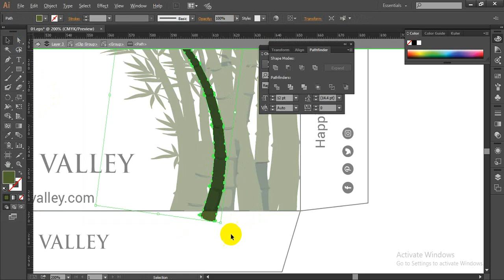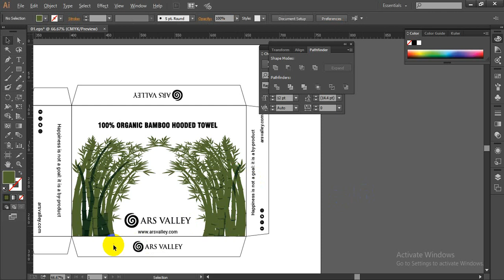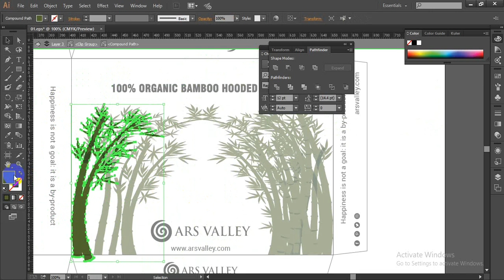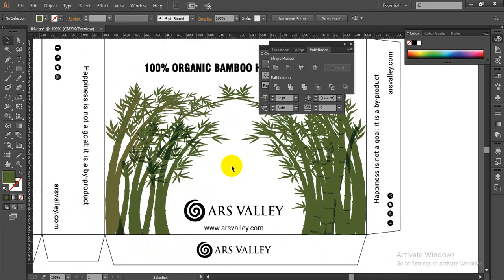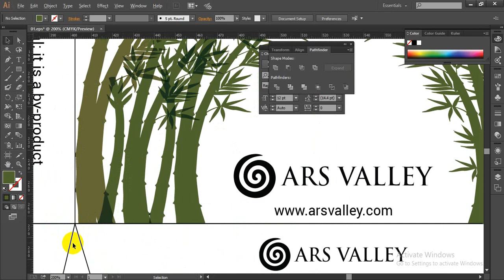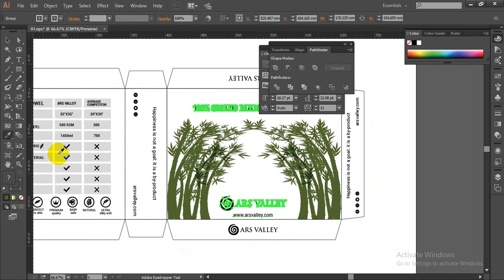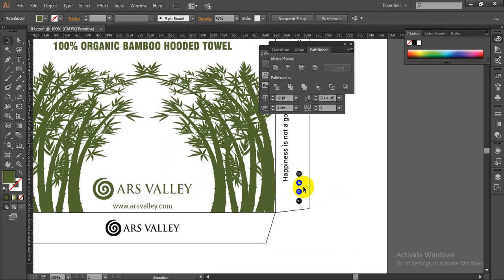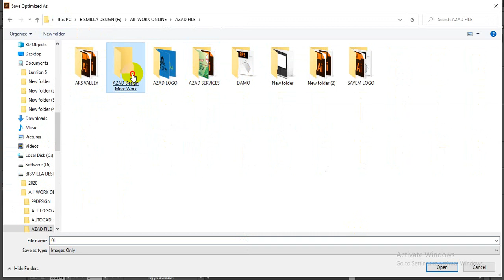Packaging Design in Bangla Tutorial | প্যাকেজিং বক্স ডিজাইন Layout in Illustrator Tutorial